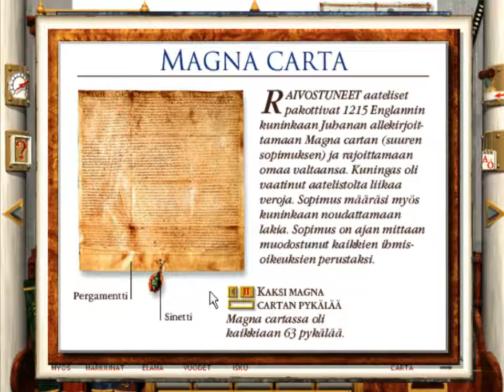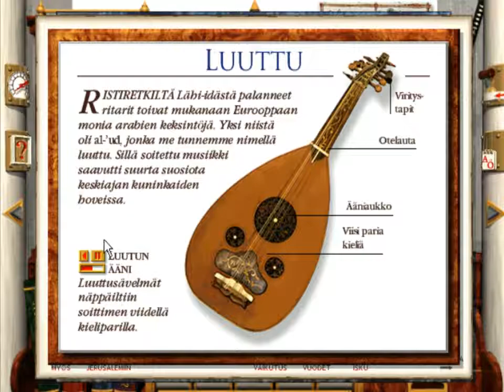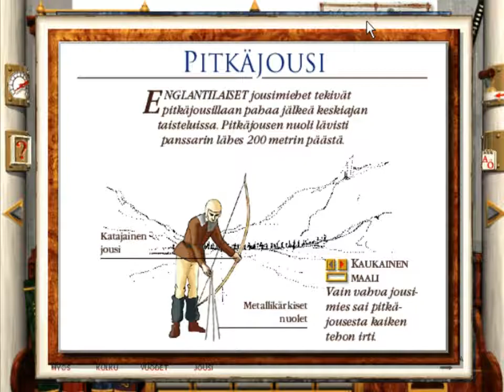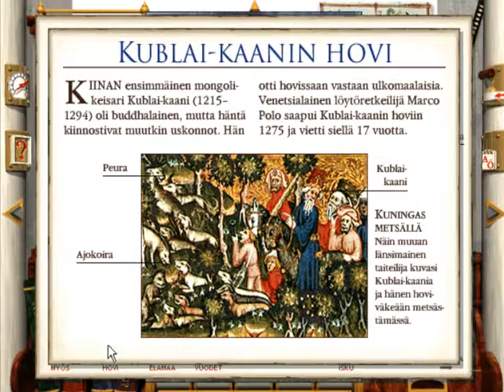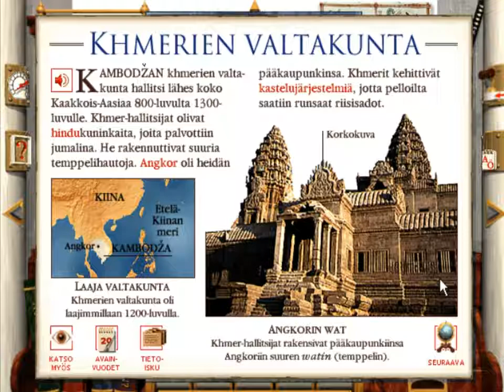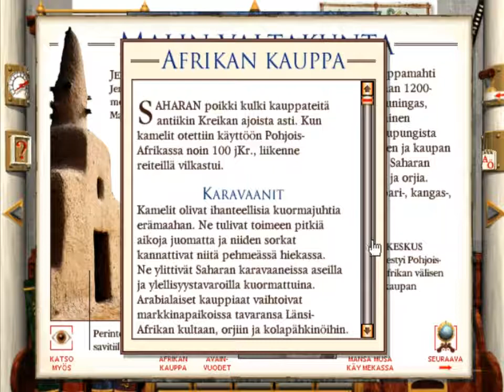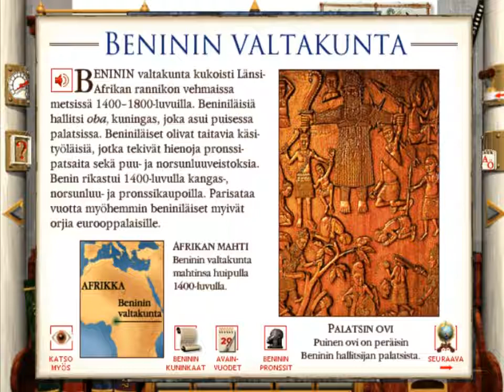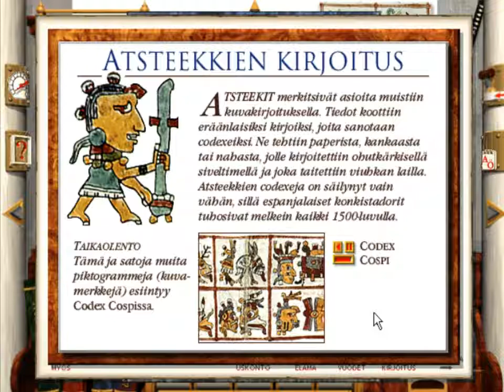CD-ROM Tietosanakirja Historia (1996) - Osa 7